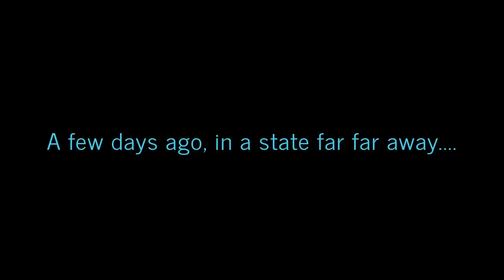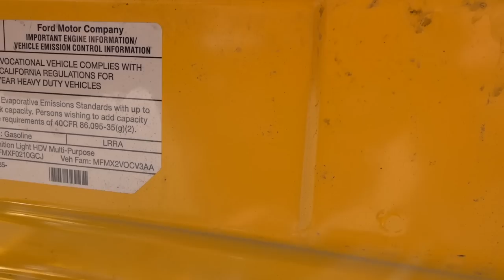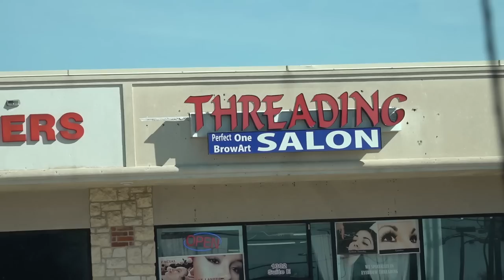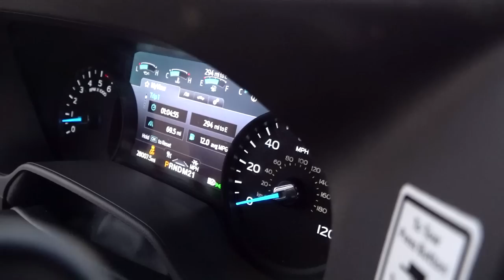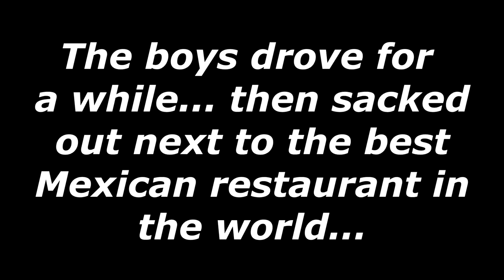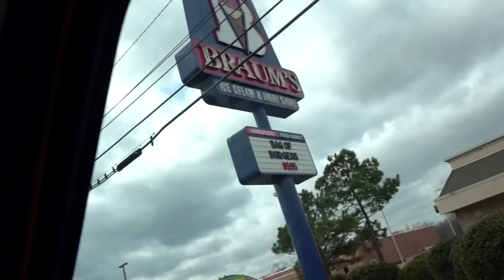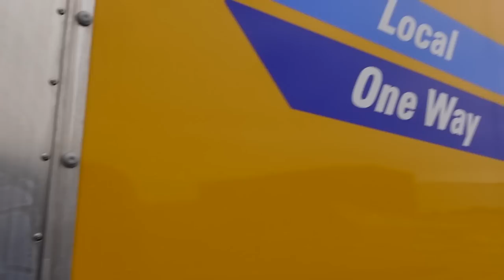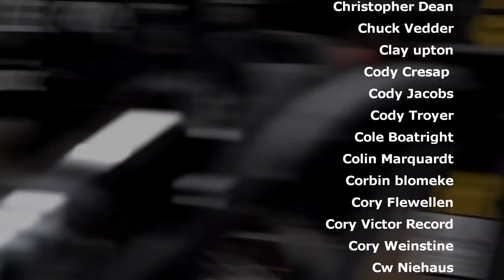Rick gets a BRAND NEW 2022 Can-AM Maverick X3 XRS RR and a SURPRISE!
DONT FORGET GIVEAWAYS ON BOTH SXSBLOG PARTS SITE ORDERS AND ROCKY MOUNTAIN ORDERS! CLICK BELOW!